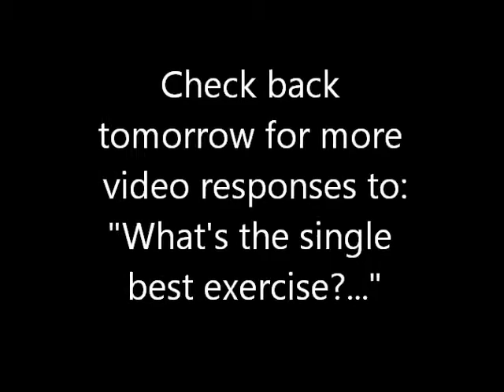Single Best Exercise for Optimum Health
We're polling PRORehab therapists and staff on what they would nominate for the single best exercise a person can do for optimum health. Here's a video response from Don Hastings.